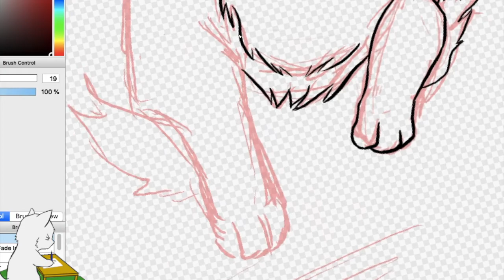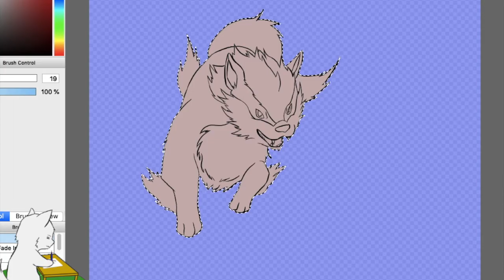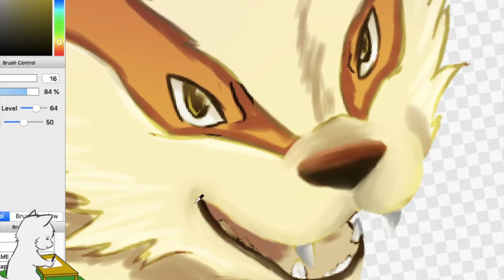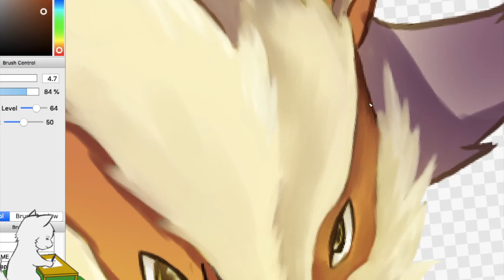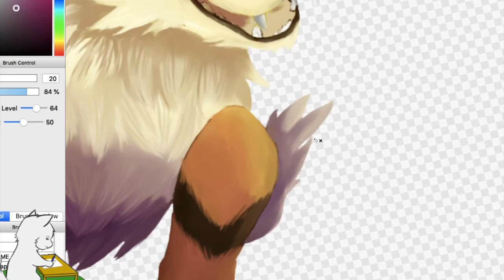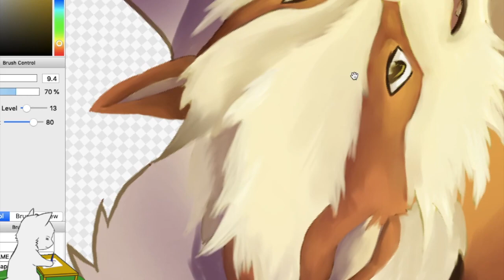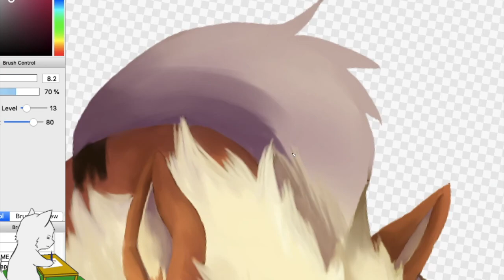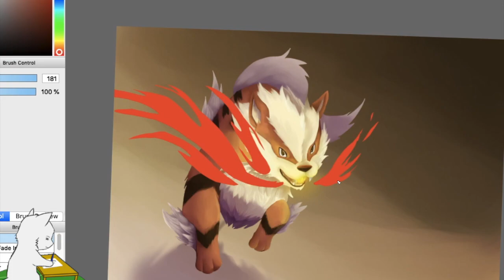Arcanine pokemon speedpaint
I changed from Fire Fang to Flare Blitz in the last minutes because I'm not satisfied with how the fire looks.

I suck at drawing landscape though. Hahaha

Anyways, I hope you enjoy it. Arcanine is my favourite fire-type! Who wouldn't love such a big fluffy tiger-dog?

Done in flaming wooly (FireAlpaca)